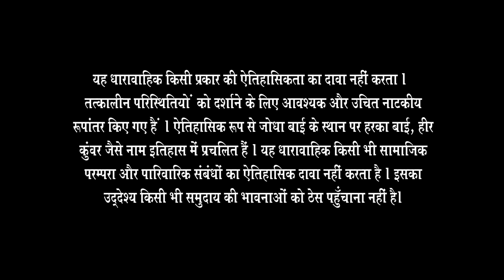Akbar को सुकून की है तलाश | Jodha Akbar | Full Ep. 356 | ZEE TV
Akbar embarks on a quest for peace, seeking solace from the turmoil in his heart and kingdom. 🌙 Will he find the serenity he longs for?

Akbar को सुकून की है तलाश